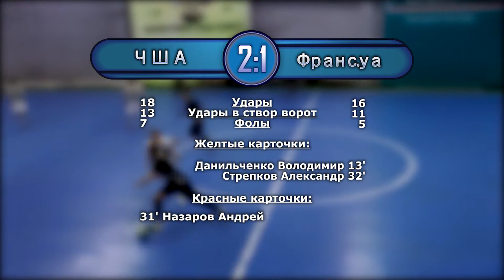15 тур BL15-16 ЧША - Франс.уа обзор